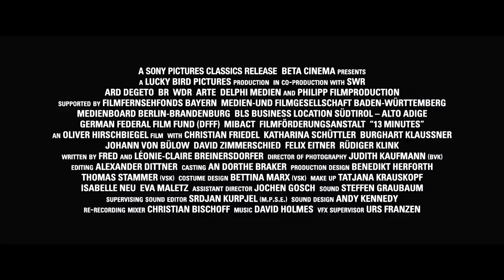13 Minutes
Starring: Christian Friedel, Katharina Schüttler, Burghart Klaussner